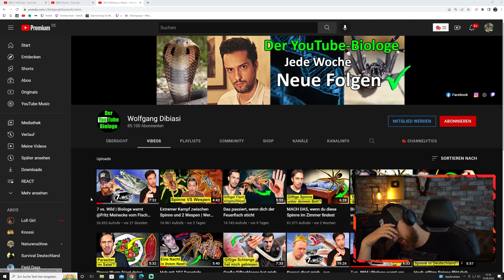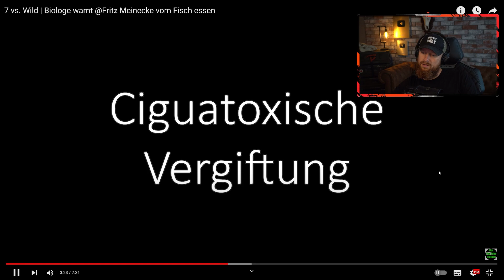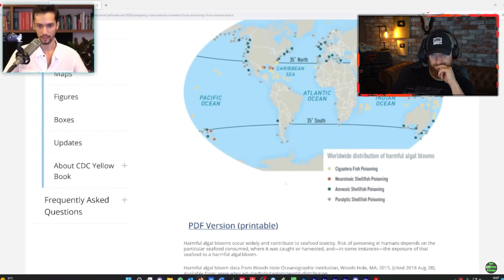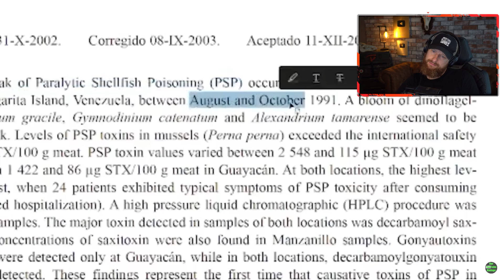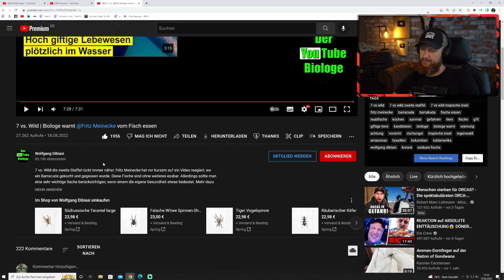KEIN FISCH essen bei 7 vs. Wild? Biologe erklärt die Gefahren | Fritz Meinecke reagiert